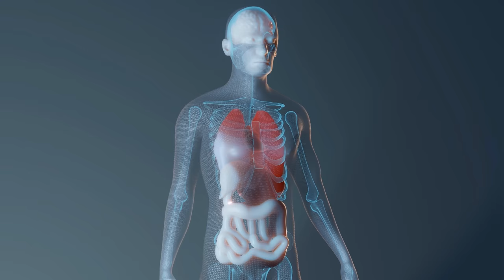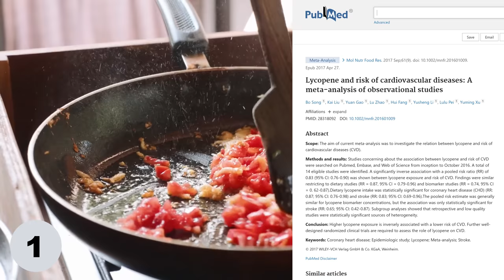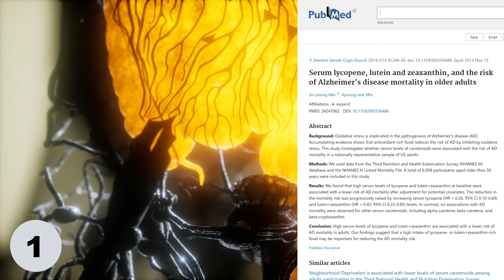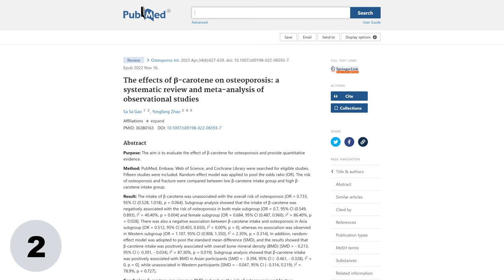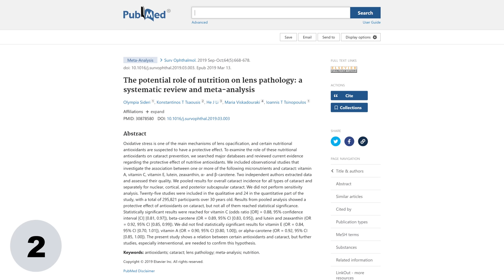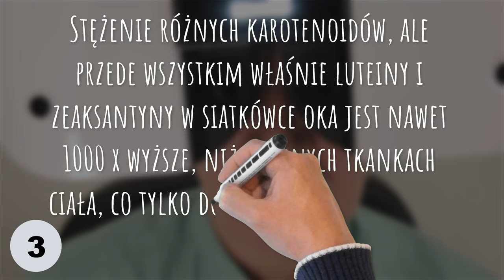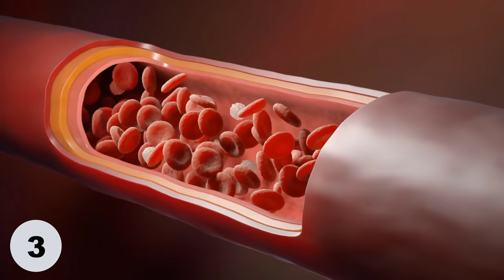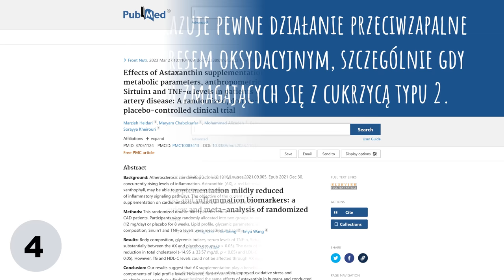4 silne antyoksydanty. Chronią przed chorobami i toksynami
Dobrze, aby zdrowa dieta zawierała różne przeciwutleniacze. Wśród takich, które mają silny wpływ na zdrowie i które warto uwzględnić, są: likopen, beta-karoten, luteina, zeaksantyna oraz astaksantyna. W tym filmie wymieniam najzdrowsze produkty, które je zawierają. Niektóre z tych informacji będą dla części z Państwa zapewne zaskakujące, jak np. ta, że arbuz jest kopalnią likopenu. Pozdrawiam, dietetyk dr Bartek Kulczyński.